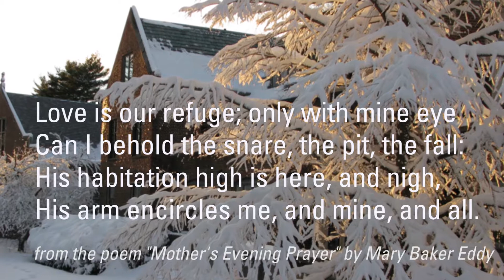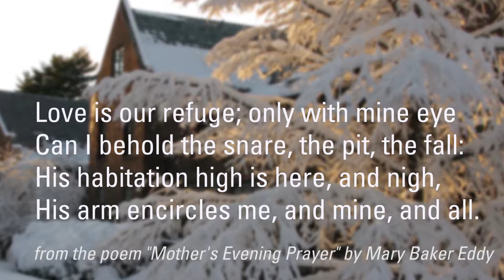Love is our refuge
Enjoy the beauty and peace of the Benevolent Association during the holidays, and be uplifted with words from the beloved poem by Mary Baker Eddy, "Mother's Evening Prayer."